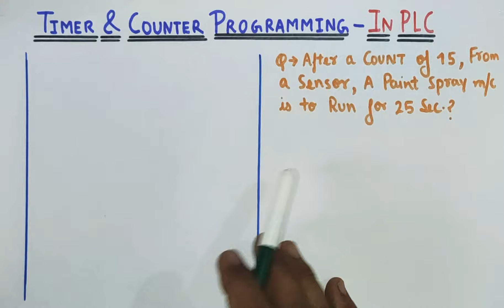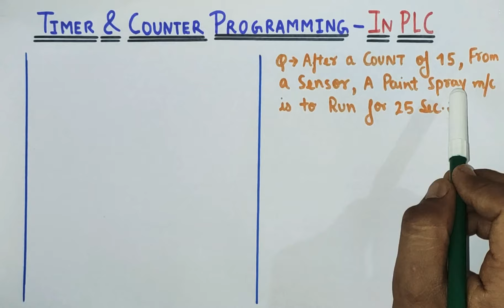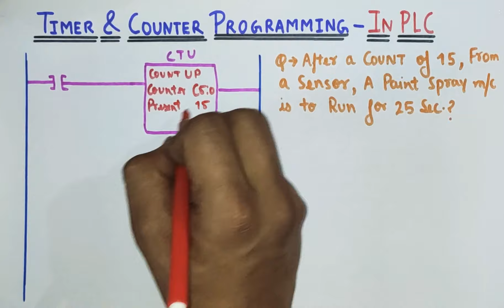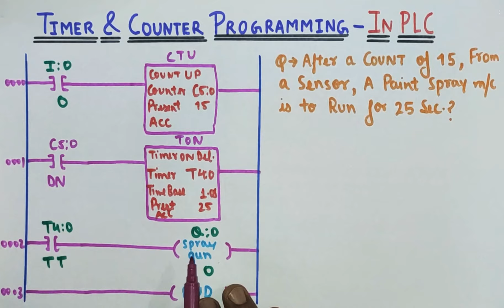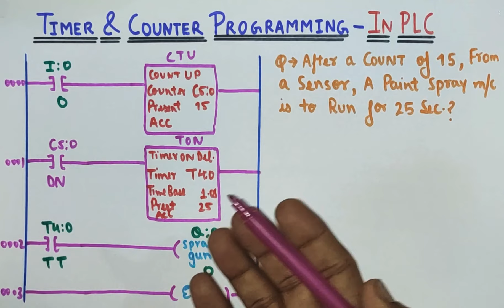Mix Timer & Counter Programming in PLC.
Plc Programming.

Friends aaj ki video me hum Discuss karenge about PLC Programming with Timer and Counter together.

Is video me hum discuss karenge how to connect timer with counter ya fir counter se timer ko kaise operate kare.

Friends is video me hum janege ki Timer ko PLC se sath kaise Connect karte hn

Thankyou...।।।